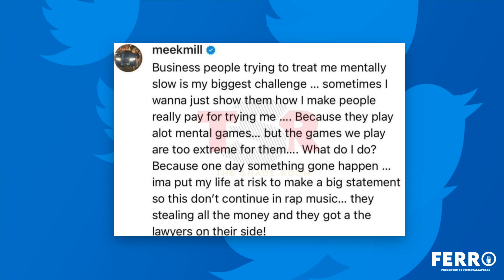Meek Mill Nearly Loses It Online After Bad Business Deal, Contemplates Taking Street Approach| FERRO